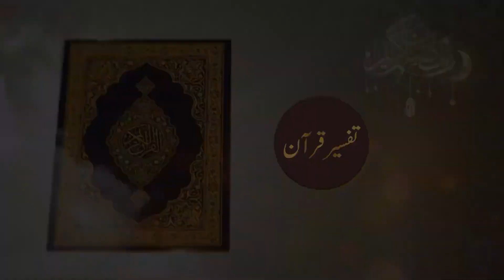Tafseer E Qur'aan (Sura Maeda) Shaikh Abu Rizwan Mohammadi Salafi Hafizahullah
At: Masjid Tauheed, Hyderabad (Telengana)
Upload By: Hafiz Abdut Tawwab Mohammadi